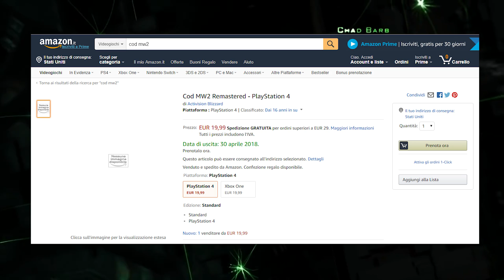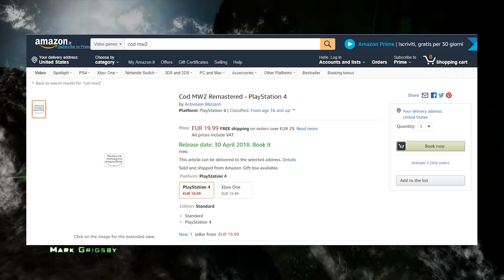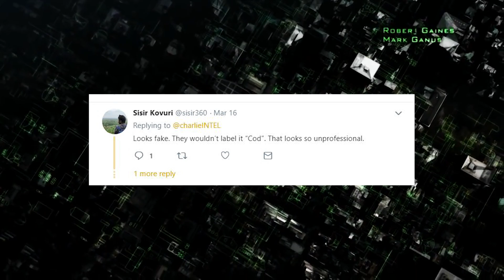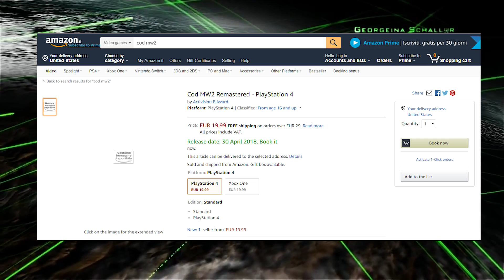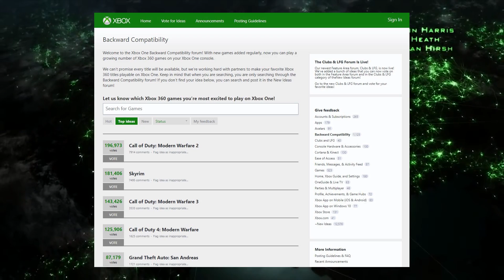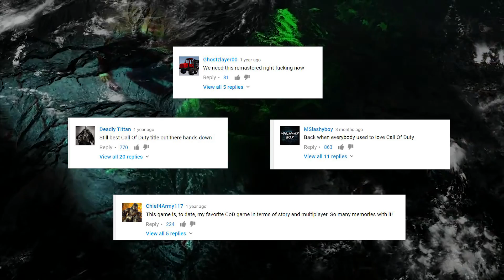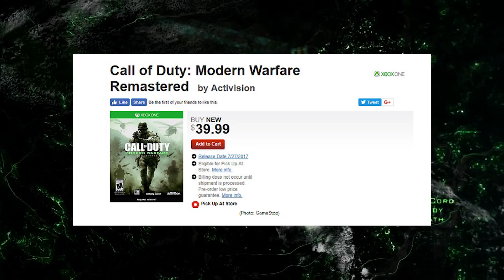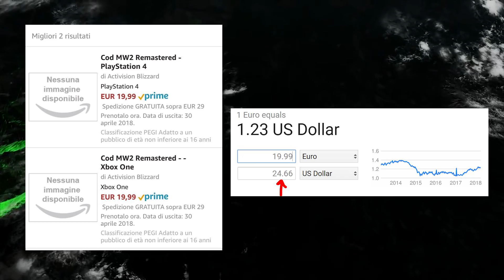TODAY'S UPDATE: Evidence that MW2 Remaster is REAL and NOT FAKED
Recently a leak surfaced showing that Modern Warfare 2 was going to be remastered and released this year. Evidence was found that this is real and not faked.

Make EASTER EGGS Easier with my quick visual guides on Remastered Origins, Moon, Ascension, Shangri-La, Kino.